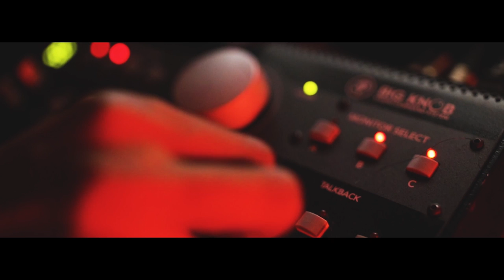JSkies ft ANR - Soulfood (Music Video)